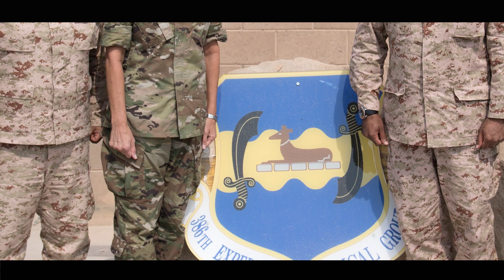Sista Got Kicked Out Of The Army For Twerking To Young Dolph..Now She Suing Him?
Young Dolph has faced plenty of controversies over the years, including the infamous “100 Shots” shooting in 2017. Now, the Memphis native is being accused of ruining the career of former Army National Guard sergeant Akeisha Norris.

According to AllHipHop, Norris — who was once a friend of Dolph’s — claims Dolph got her kicked out of the military after he posted a video of her twerking in her uniform, which was shot in 2018 while she was on active duty in Kuwait.

Norris admittedly shared it to her own account first, but the video exploded after Dolph used it for his own page to support his album. The clip ultimately landed in front of Norris’ superiors in the Army National Guard, who disciplined Norris and relieved of her duty as a sergeant.

Norris’ lawyer Keith Altman said, “[Norris] was called before her superior officers and disciplined, leading to a mental breakdown. As a result, she was sent back to the United States and dismissed from the military.”

She believes Dolph gave her PTSD after he posted her image and likeness “without her consent” in an effort to make money. Consequently, Norris is suing Dolph for invasion of privacy, intentional infliction of emotional distress and wants compensatory damages for financial loss, damage to reputation, humiliation, mental anguish and emotional distress. She wants punitive damages against the individual defendants as well.